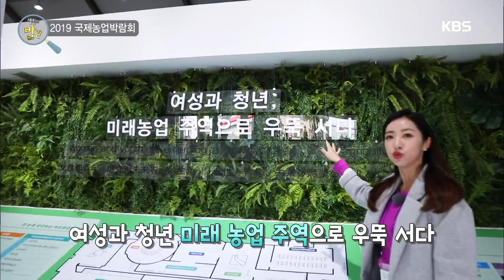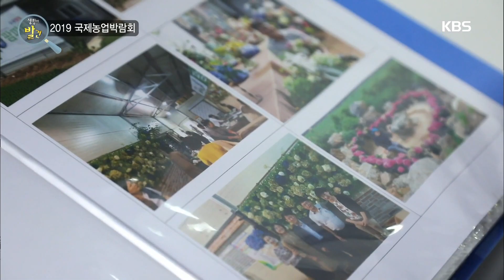2019 국제농업박람회 [생활의 발견] 20191230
2019 국제농업박람회